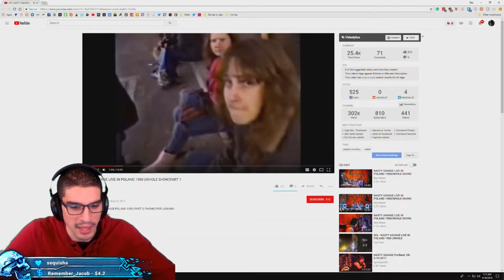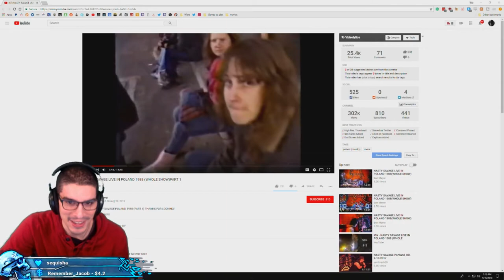We Found Trausi's Dad (Poland 1988) - Strawpoll In Description